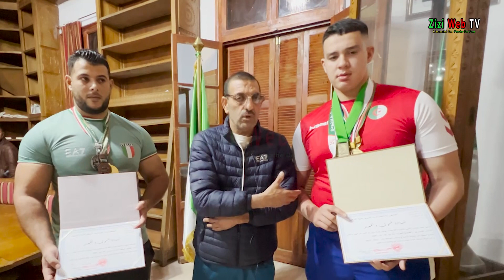Réactions Après Honoration Des Champions D’Afrique En Judo Et Power Lifting à Tizi-Ouzou …